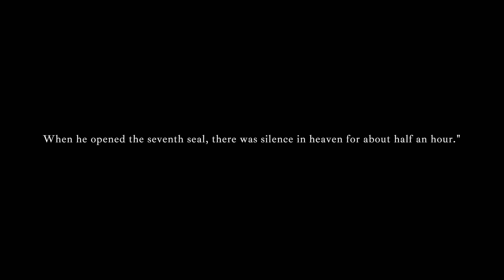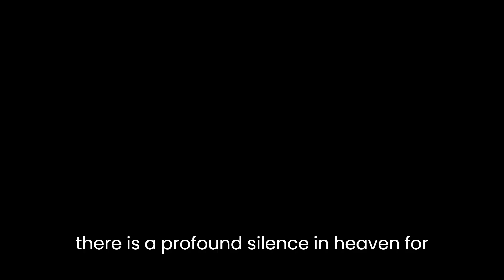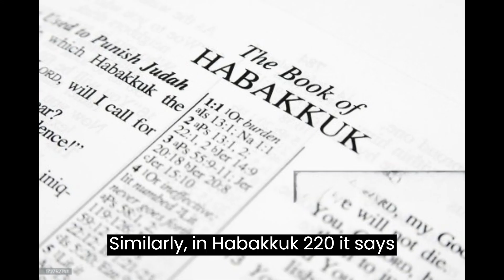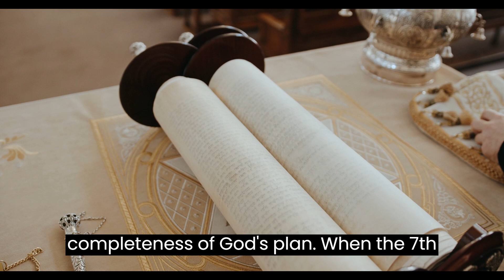Silence In Heaven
Seventh seal in the Book of Revelation is a significant event that triggers silence in heaven. This silence is a powerful symbol that represents awe, reverence, and anticipation of the final judgment and the culmination of God's plan for humanity. In this article, we will explore the significance of the seventh seal's silence in heaven, examining its biblical context and theological implications.

To understand the silence in heaven caused by the seventh seal, it is essential to have a basic understanding of the Book of Revelation. The Book of Revelation, also known as the Apocalypse, is the last book of the New Testament and contains visions and prophecies attributed to the apostle John. It was written during a time of intense persecution of Christians under the Roman Empire, and it aims to provide encouragement and hope for believers in the midst of suffering.

The book is structured around a series of seals, trumpets, and bowls, each representing a different stage in the unfolding of divine judgment and redemption. The seventh seal is the final culmination of these stages, heralding the end of this world and the beginning of the final judgment.

When the Lamb of God, who is Jesus Christ, breaks the seventh seal, there is a profound silence in heaven for about half an hour. This silence is described in Revelation 8:1: "When he opened the seventh seal, there was silence in heaven for about half an hour."

The silence in heaven holds immense significance. It can be seen as a respite before the final judgments are unleashed upon the earth. The silence acknowledges the gravity and magnitude of what is to come, signaling an awe-inspiring moment in which all heavenly beings pause to contemplate the impending events.

In the Bible, silence is often associated with reverence and submission before the divine presence. Psalm 46:10 says, "Be still and know that I am God." This verse highlights the importance of silent contemplation, acknowledging the greatness of God and humbling oneself before Him. Similarly, in Habakkuk 2:20, it says, "But the Lord is in his holy temple; let all the earth keep silence before him." This verse emphasizes the need for silence before God's awesome presence.

The silence in heaven caused by the seventh seal is a collective pause, a moment of stillness in recognition of God’s profound authority and power. It is a time for all heavenly beings to focus their attention on the impending events and to prepare themselves for the final judgment.

Another aspect of the silence in heaven is the acknowledgment of the completeness of God's plan. When the seventh seal is broken, it signifies the end of the journey towards redemption and the beginning of the ultimate realization of God's purposes. The silence allows for reflection on the fulfillment of promises made throughout history and the ultimate victory over evil.

Furthermore, the silence in heaven serves as a reminder of the urgency and seriousness of the final judgment. It is a sobering moment that urges believers to consider their own lives and actions in light of God's impending judgment. It calls for self-examination, repentance, and a recommitment to living in accordance with God's will.

Interestingly, the silence in heaven contrasts with the turmoil and chaos that accompany the breaking of the previous seals, as depicted in earlier chapters of Revelation. The silence stands out amidst the thunder, earthquakes, and calamities that precede it, emphasizing its significance even further. It is a stark contrast that highlights the weightiness of the coming judgment and the need for silence and reflection.

The silence in heaven caused by the seventh seal also invites us to pause and consider our relationship with God. It prompts us to examine our own lives and motives in light of eternity. It reminds us that, regardless of our earthly circumstances, there is an ultimate reality that awaits us all. It is a call to align our lives with God's purposes, recognizing that our actions have eternal consequences.

In conclusion, the silence in heaven caused by the seventh seal is a powerful symbol in the Book of Revelation. It represents awe, reverence, and anticipation of the final judgment and the fulfillment of God's plan for humanity. The silence serves as a time for reflection, acknowledging the gravity of what is to come and prompting believers to examine their lives in light of eternity. It is a call to humility, repentance, and renewed commitment to living in accordance with God’s will. May we, as believers, heed this call and strive to live lives that bring honor and glory to our Heavenly Father.

Please get the conversation starting, are we ready for what's written on the 7th seal to unleash in earth ?